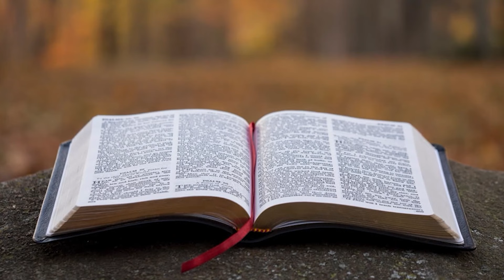12.07.2021 - Culto de Oração - Pr. Joaquim Gonçalves